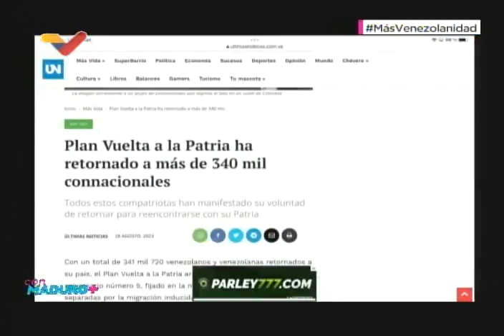Misión para ayudar a migrantes venezolanos a regresar a su país, anunció Maduro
El Presidente de Venezuela, Nicolás Maduro, anunció este 4 de septiembre de 2023 la creación de una misión o programa social para ayudar a venezolanos que migraron a otros países y están sometidos a condiciones de "trabajo esclavo", con el fin de que puedan regresar a Venezuela.

USDT o Bitcoin (BEP20): 0xef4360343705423a24119205eeb1de2a10fd23f4

USDT (TRC20): TQJB86JZjF5Kt1C7f322aax4iyD6x65UcV

Petros: PFfDUW3cj1WD7cUPYg9MK2EtgG5nUgVzuc